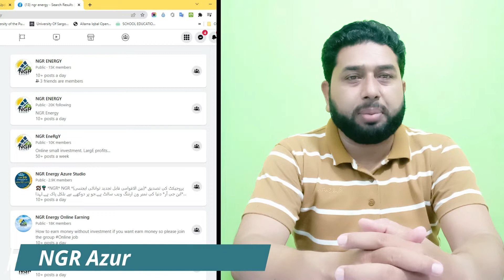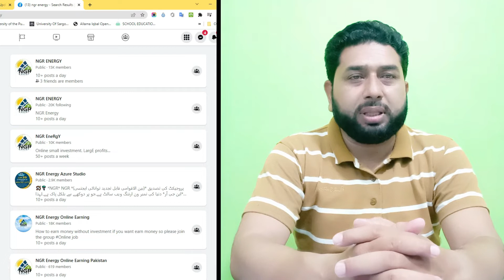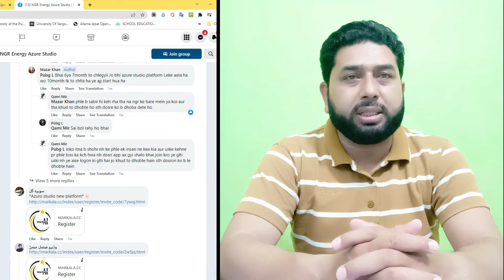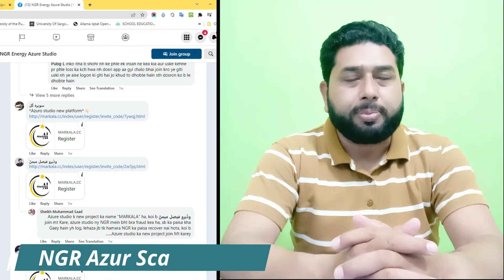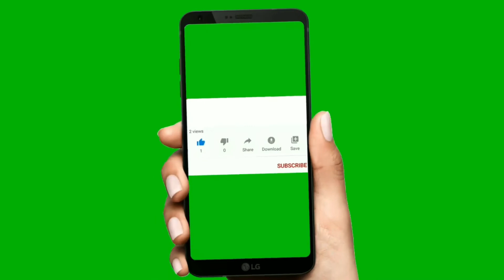NGR Scam in Pakistan | NGR Azure Studio Fraud With People | NGR Fake App